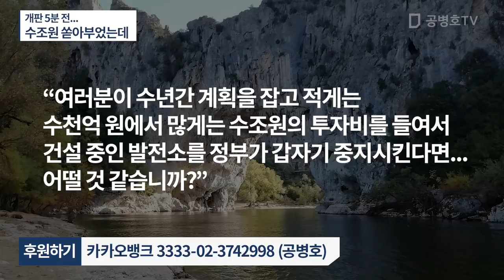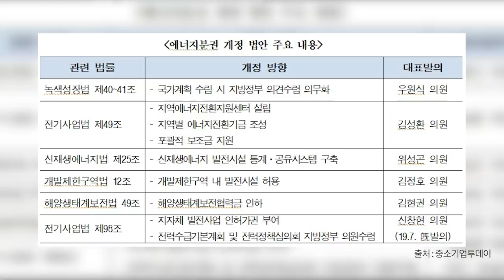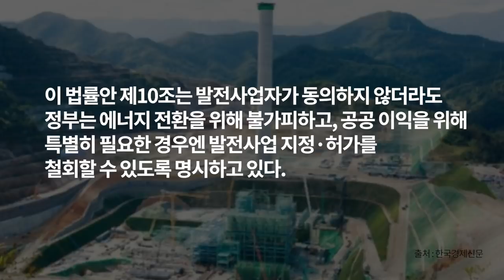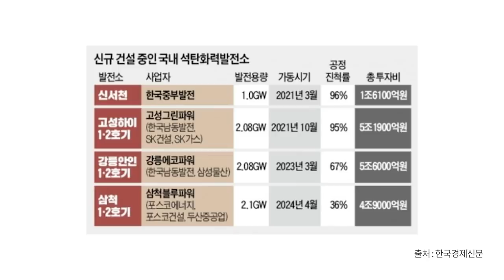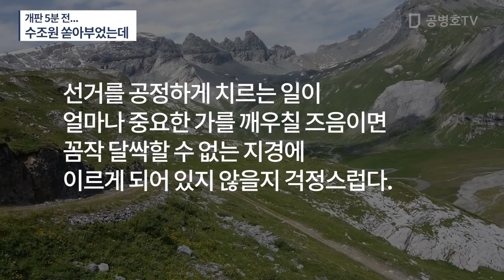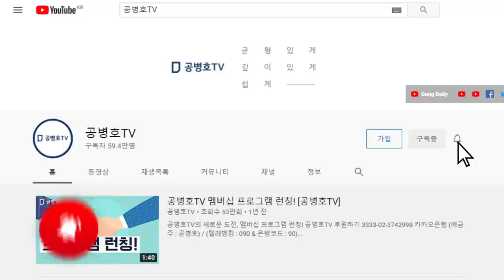개판 5분 전... / 수조원 쏟아부었는데 [공병호TV]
Bitcoin : 3MTW849AkP2ftLeSK2teZHMmzLu7Z83s9U